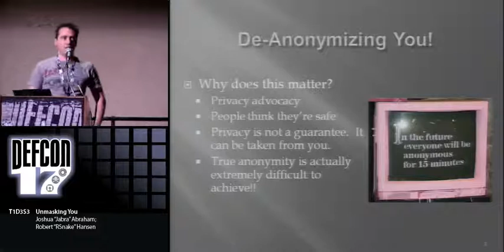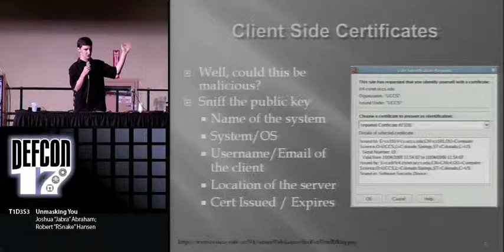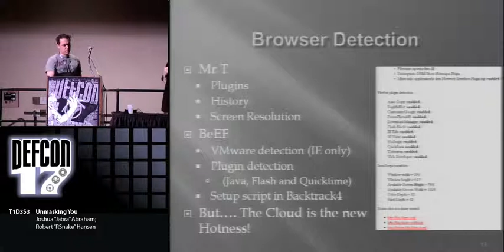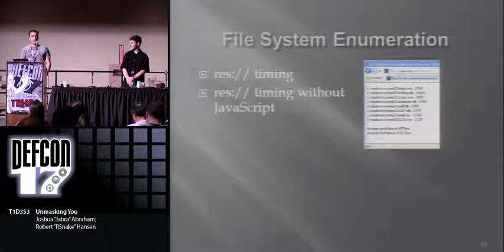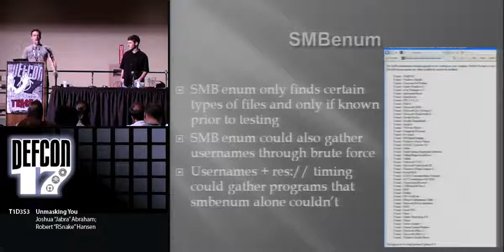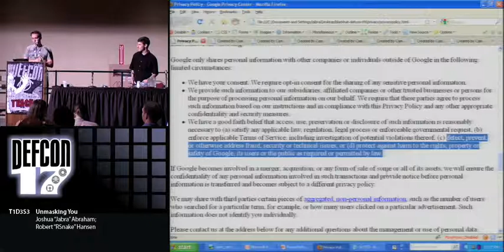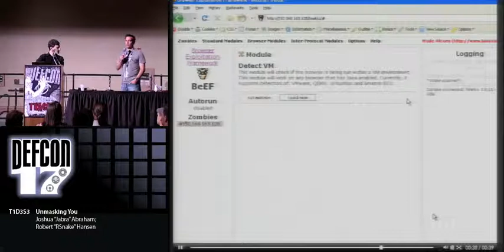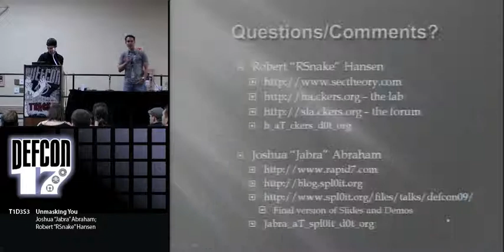DEF CON 17 - Joshua Abraham and Robert Hansen - Unmasking You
Unmasking You
Joshua "Jabra" Abraham Security Expert at Rapid7
Robert "RSnake" Hansen CEO, Founder of SecTheory

Many people and organizations depend upon proxies and numerous other privacy techniques to mask their true identity. The problem is there are often flaws within these technologies. This talk will demonstrate several of these flaws and as well as weaknesses in well known implementations. There will be several new anti-privacy 0days released.

Mr. Abraham joined Rapid7 in 2006 as a Security Consultant. Josh has extensive IT Security and Auditing experience and worked as an enterprise risk assessment analyst for Hasbro Corporation. Josh specializes in penetration testing, web application security assessments, wireless security assessments, and custom code development. In the past, he has spoken at ShmooCon, Infosec World, OWASP Boston, LinuxWorld, Comdex and BLUG. In his spare time, he contributes code to open source security projects such as the BackTrack LiveCD, Nikto, Fierce, and PBNJ.

Mr. Hansen (CISSP) has worked for Digital Island, Exodus Communications and Cable & Wireless in varying roles from Sr. Security Architect and eventually product managing many of the managed security services product lines. He also worked at eBay as a Sr. Global Product Manager of Trust and Safety, focusing on anti-phishing, anti-DHTML malware and anti-virus strategies. Later he worked as a director of product management for Realtor.com. Robert sits on the advisory board for the Intrepidus Group, Just Thrive, previously sat on the technical advisory board of ClickForensics and currently contributes to the security strategy of several startup companies.